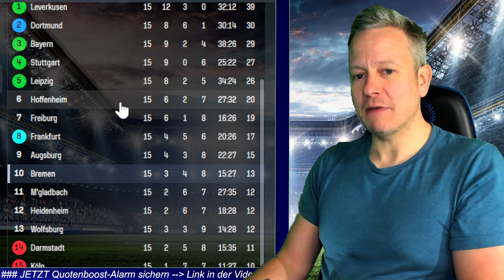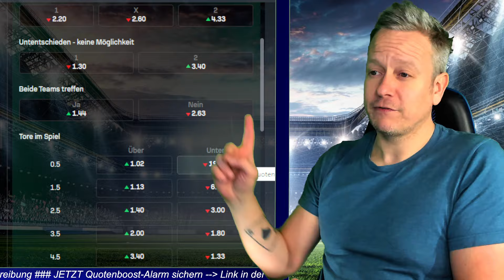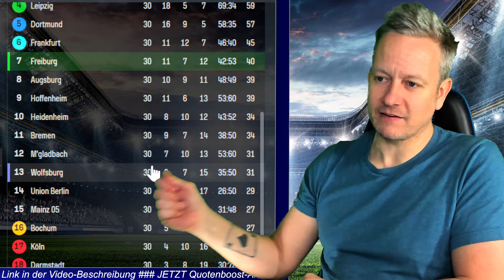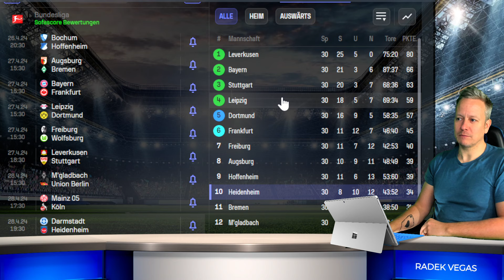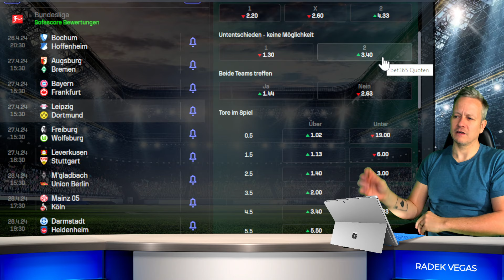BUNDESLIGA TIPPS 31. Spieltag 2023/2024 ⚽️ Prognose & Vorhersage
Die besten Wett-Tipps heute zum 31. Spieltag der Fußball-Bundesliga 2023/2024 mit Prognosen & Vorhersagen. 100€ Freiwette + Top-Quoten ▶️

00:00 Fußball-Bundesliga Wett-Tipps zum 31. Spieltag der Saison 2023/2024.
00:20 VFL Bochum - TSG Hoffenheim
01:07 FC Augsburg - Werder Bremen
02:49 FC Bayern München - Eintracht Frankfurt
04:40 RB Leipzig - Borussia Dortmund
07:37 SC Freiburg - VFL Wolfsburg
10:01 Bayer Leverkusen - VFB Stuttgart
12:50 Borussia Mönchengladbach - Union Berlin
14:40 FSV Mainz - 1.FC Köln
16:23 SV Darmstadt - FC Heidenheim
17:40 100 Euro Freiwette des Spieltages

In diesem Video geben wir dir wertvolle Wett Tipps für heute, inklusive Sportwetten Tipps und Bundesliga Wett Tipps. Erfahre, wie du von einem Quotenboost profitieren kannst und welche Fußball Wetten Tipps heute besonders vielversprechend sind. Wir präsentieren Expertenrat für erfolgreiche Sportwetten und teilen unsere Einsichten zu den besten Wettoptionen des Tages.

Unsere ausführlichen Tipps decken verschiedene Sportarten und Ligen ab, mit einem besonderen Fokus auf Bundesliga Vorhersagen und Tipps. Egal, ob du nach Fußball Wetten Tipps heute suchst oder allgemeine Sportwetten Tipps benötigst, wir haben dich abgedeckt.

Die unschlagbaren Experten Radek Vegas und Chris Custodian haben seit 7 Jahren die Liga im Griff und teilen ihre besten Prognosen & Wett-Tipps auf YouTube! Hier erfährst Du, wie Du von ihrer geballten Fußball-Kompetenz profitieren kannst.

💡 Warum solltest Du auf Radek Vegas und Chris Custodian hören?
Erfolgreiches Wetten auf die Bundesliga erfordert mehr als nur Glück. Diese beiden Experten bieten:
🧠 Expertenwissen: Radek Vegas hat als Sport-Journalist mehr als 1000 Fußballspiele kommentiert und macht mit seinem Sandkasten-Kumpel Chris Custodian seit 2017 YouTube-Videos zum Thema Sportwetten.
📊 Statistik-basierte Vorhersagen: Ihre Prognosen basieren auf umfangreichen Datenanalysen.
💰 Erfolgreiche Bilanz: Sie haben sich über die Jahre hinweg bewährt und zahlreiche Wetten gewonnen.
📝 Was ist die Bundesliga Vorhersage?
Die Bundesliga Vorhersage ist eine Methode, bei der Experten wie Radek Vegas und Chris Custodian mithilfe von Statistiken, historischen Daten und taktischer Analyse die Ergebnisse der Bundesliga-Spiele vorhersagen. Ihre Tipps sind wertvoll für Sportwetten-Enthusiasten und Hobby-Tippstern.